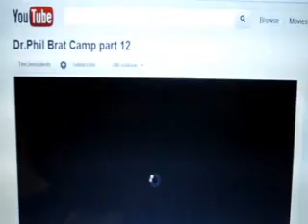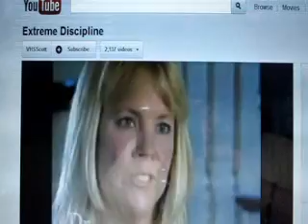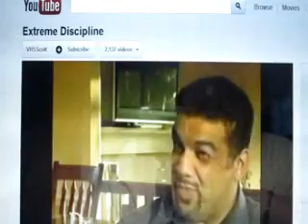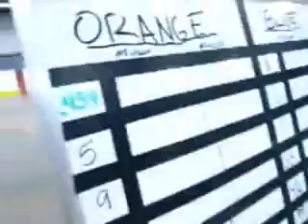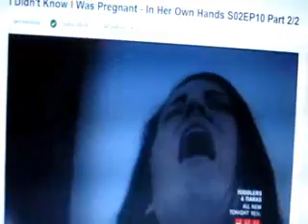Saturday, June 02nd, 2012